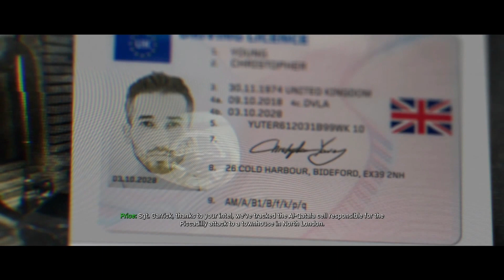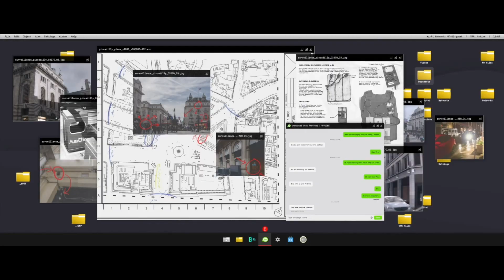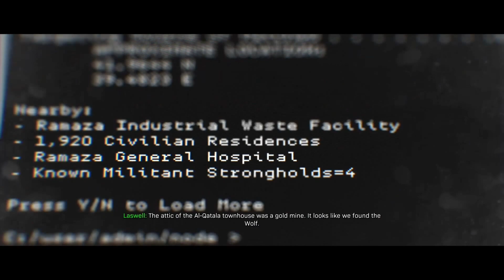🔥We Do Not Negotiate with Terrorists🔥Call Of Duty Modern Warfare | Part 5| CleanHouse HuntingParty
1 SUB = 1,000,000 ❤️
1 COMMENT = 100,000 ❤️
1 LIKE = 10,000 ❤️
1 SHARE = 1,000,000 + 100,000 + 10,000 ❤️
❤️ ❤️ ❤️TELL ME  YOUR SCORE IN THE COMMENT SECTION❤️ ❤️ ❤️

Call of Duty Modern Warfare Walkthrough Gameplay Part 1 includes a Review, Prologue and Campaign Mission 1: Piccadilly of the COD Modern Warfare 2019 Single Player Campaign for COD MW on PS4 Pro, Xbox One X, Google Stadia and PC. This Call of Duty Modern Warfare Story Campaign Walkthrough will include the Full Game.  Gameplay Walkthrough will include a Review, Cinematics, Cut Scenes, Story Missions, Spec Ops, Spec Ops Gameplay, DLC, all Single Player Campaign Missions and the Ending. Thanks Activision for Call of Duty Modern Warfare!

Call of D
uty: Modern Warfare is a first-person shooter video game that is being developed by Infinity Ward and published by Activision. It will serve as the sixteenth overall installment in the Call of Duty series as well as a "soft reboot" of the Modern Warfare sub-series. It is scheduled to be released on October 25, 2019, for Microsoft Windows, PlayStation 4, and Xbox One. The game is set to take place in a realistic and modern setting.